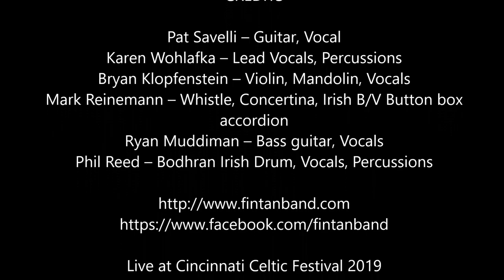FinTan Jacobites @ Cincinnati Celtic Festival 2019